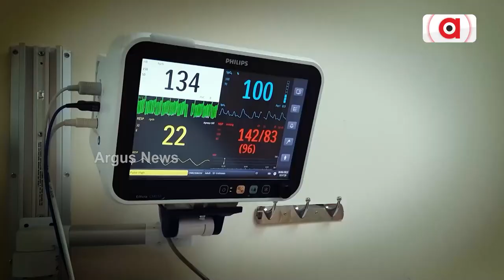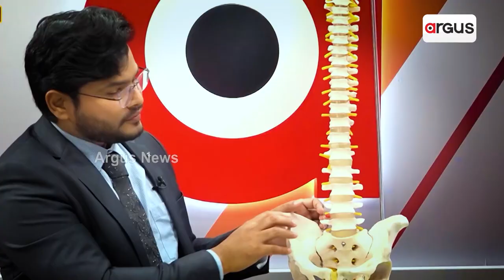The Donations And Gifts Of Lalbaugcha Raja